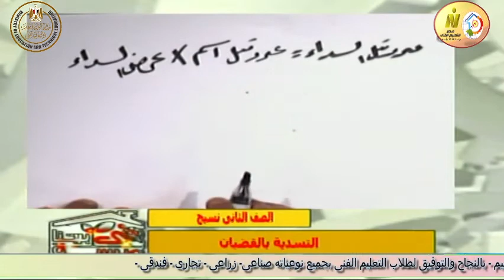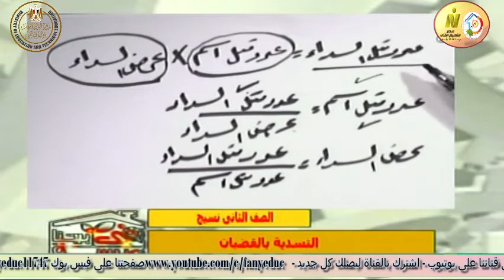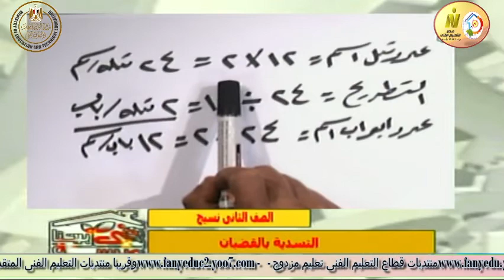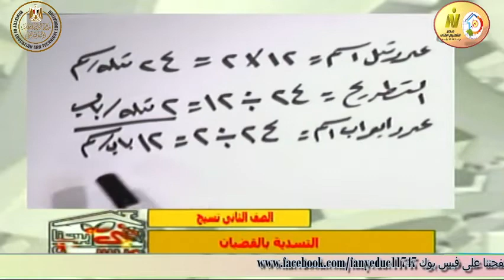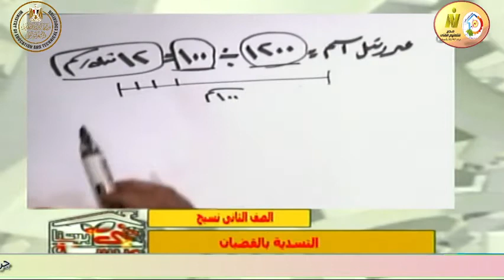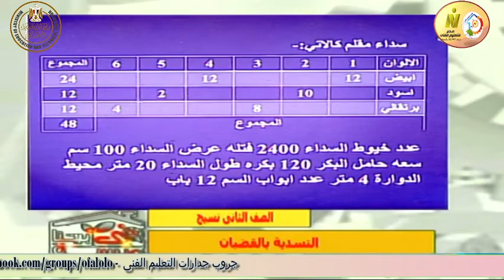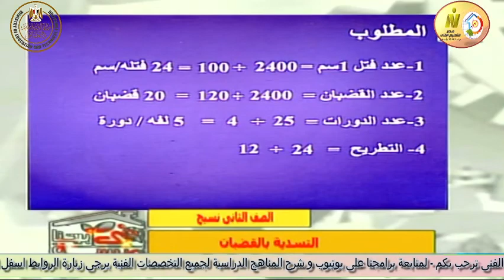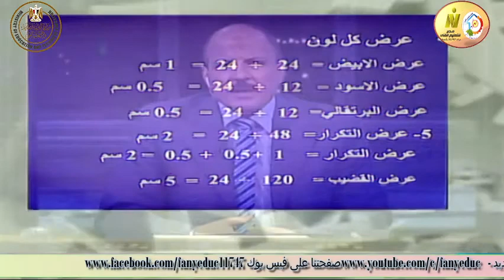الصف الثانى صناعى - نسيج - تخطيط - التسدية بالقضبان - أ احمد صالح